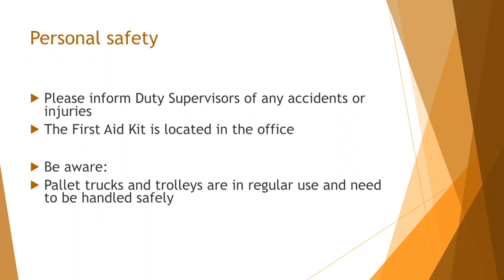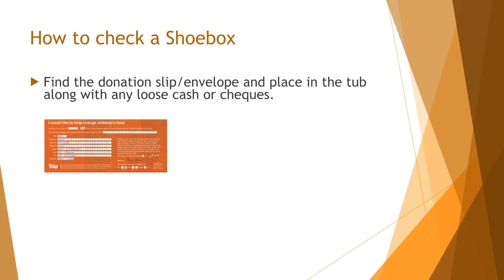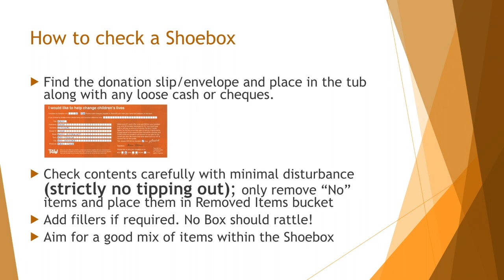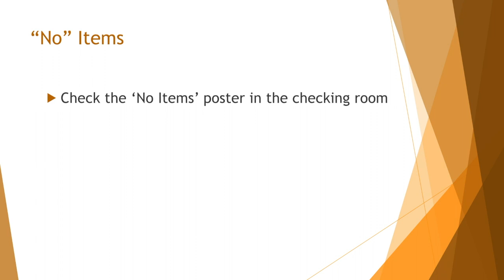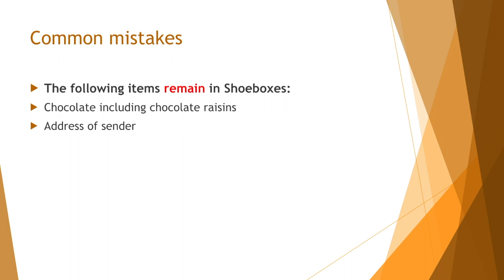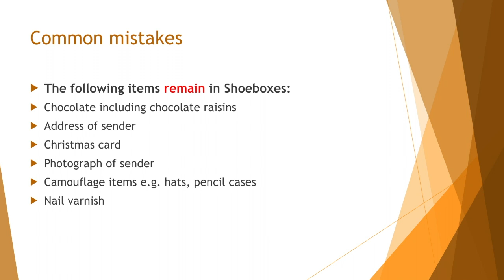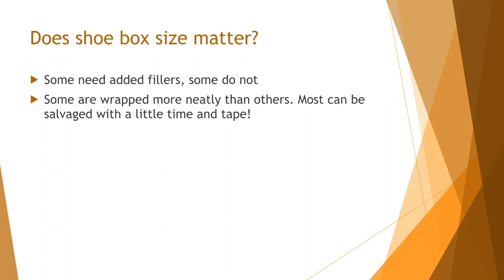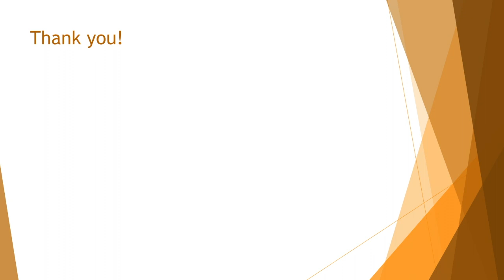Shoebox Packing Guidelines